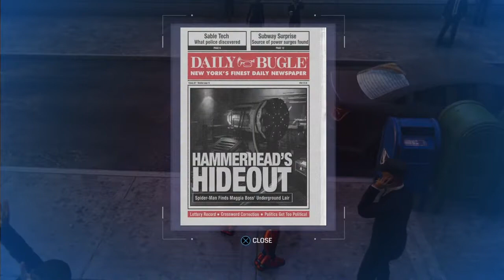#5 Marvel's Spider-Man PS4 Silver Lining DLC Main Story Mission : Getting Deep / Mysterious Mystery